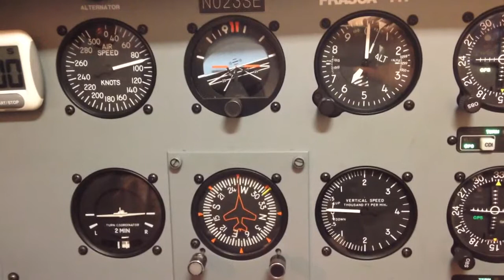IFR emergencies class Blackboard video 1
Used in IFR emergencies class at Moody Aviation.